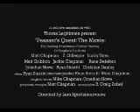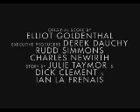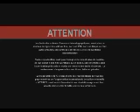Opening To The Lookout 2007 DVD [True HQ]